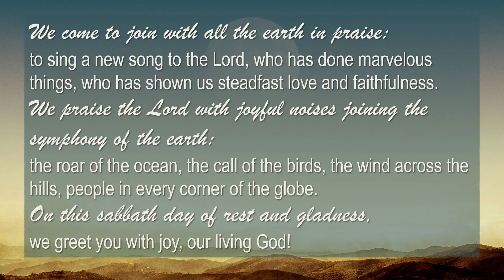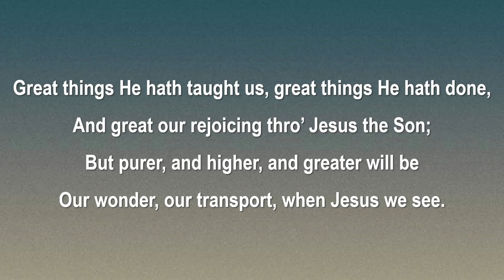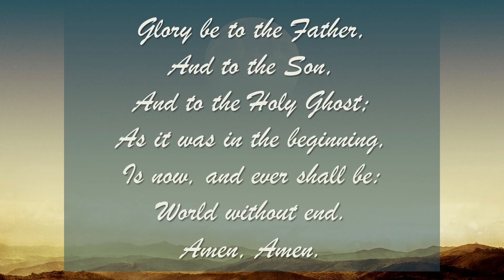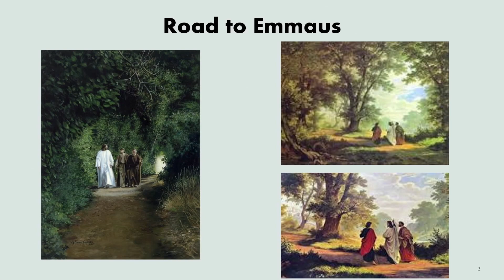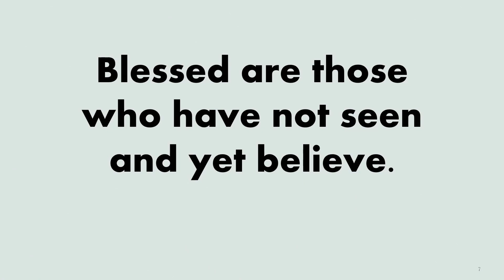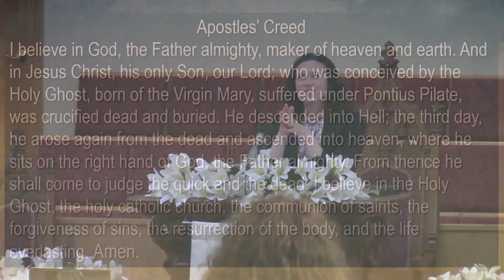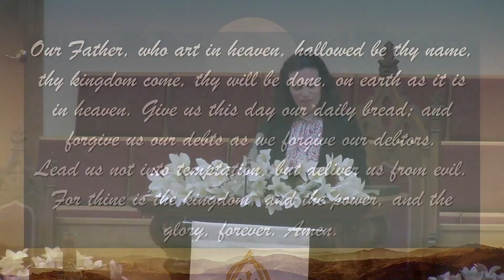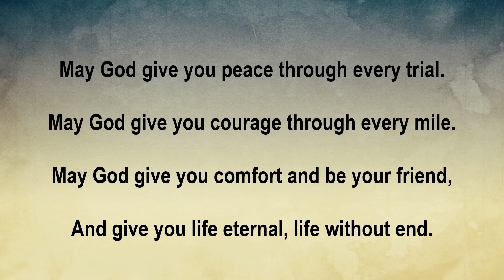Emmaus to Pentecost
We welcome Linda Coulson this morning to share details of scripture from Emmaus to Pentecost.